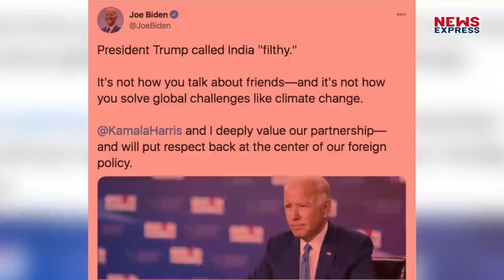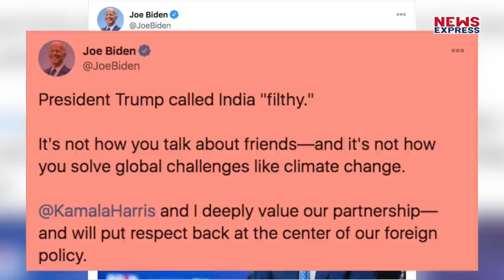भारत की Narendra Modi सरकार को कैसे देखते हैं Jo Biden, कैसा है भारत की तरफ रुख ?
अमेरिका में मतदान किया जा चुका है…काउंटिंग भी आखिरी चरण में है….जो बाइडन जीत की तरफ अग्रसर हैं और अगर वो जीत गए तो भारत को क्या फायदा और क्या नुकसान ?